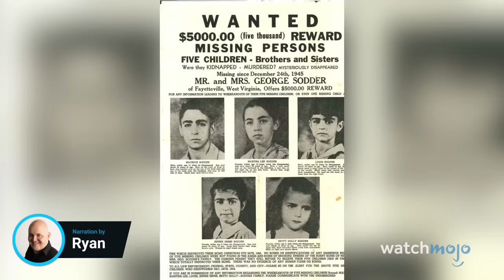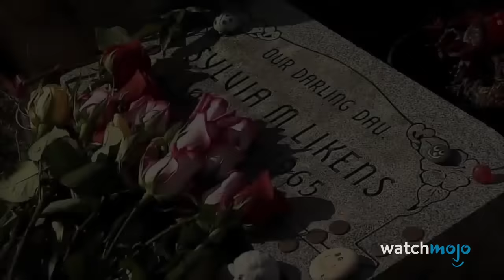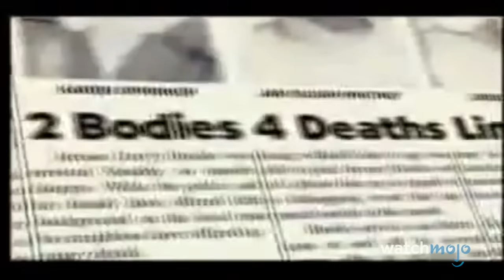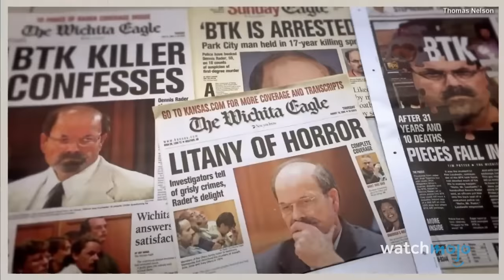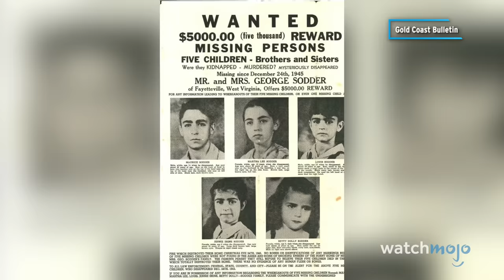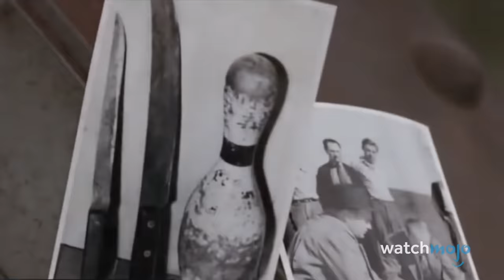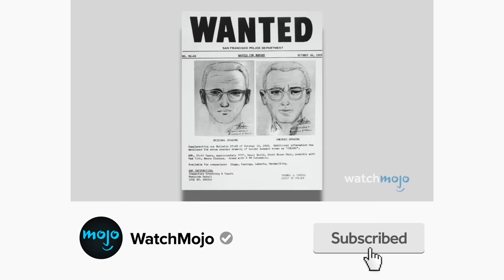10 Horrific Crimes You've Never Heard Of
These disturbing crimes have somehow flown under the radar. For this list, we’ll be considering the most shocking and notorious crimes that you’ve probably never heard of. Our countdown includes Dennis Rader, the “BTK” Killer, The Disappearance of Dorothy Jane Scott, The Hunts of Robert Hansen, and more! Which of these cases are you familiar with?